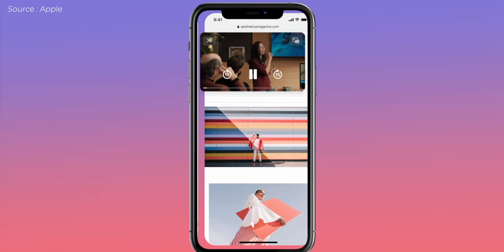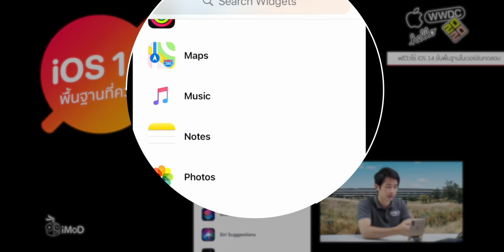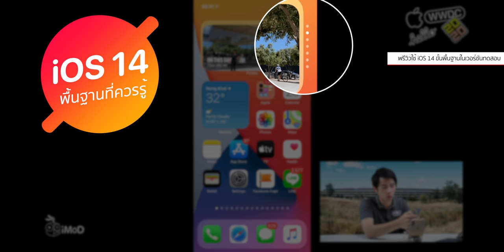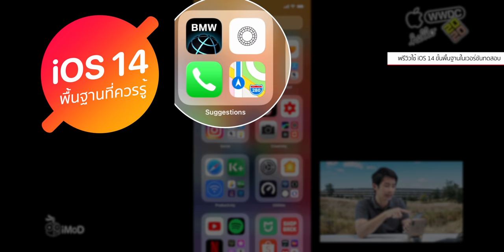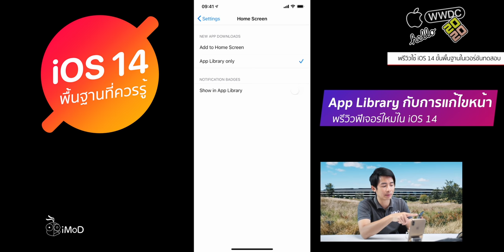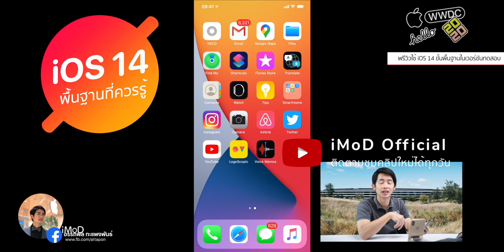iOS 14 พื้นฐาน Widget, Smart Stack และ App Library ใช้งานยังไง สอนให้ดูในคลิปนี้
พาชม iOS 14  beta กับฟีเจอร์เด่นอย่าง Widget, Smart Stack และ App Library ว่าฟีเจอร์ต่าง ๆ เหล่านี้คืออะไรและใช้งานกันอย่างไร
อ่านข้อมูลเพิ่มเติมได้ที่

📍 รวมคลิปข้อมูล iOS 14
⭐️ 1. สรุปไฮไลท์เปิดตัว iOS 14 มีอะไรใหม่บ้าง? รองรับ iPhone รุ่นไหนที่ได้ไปต่อ?
✅ 2. iOS 14 EP.1 - ฟีเจอร์ Back Tap แตะด้านหลังเพื่อสั่งการ iPhone เจ๋งมาก ๆ
✅ 3. iOS 14 EP. 2 - iOS 14 พื้นฐาน Widget, Smart Stack และ App Library ใช้งานยังไง สอนให้ดูในคลิปนี้